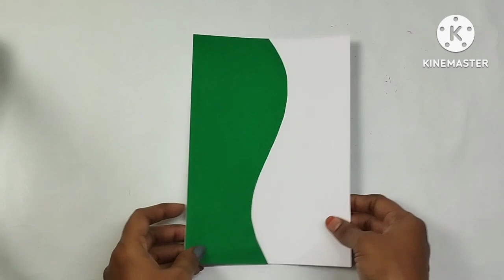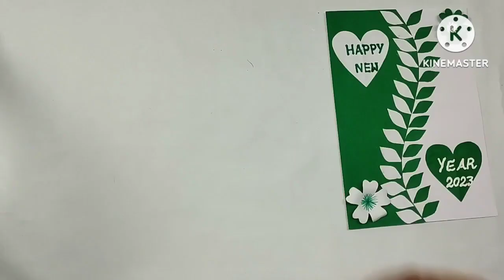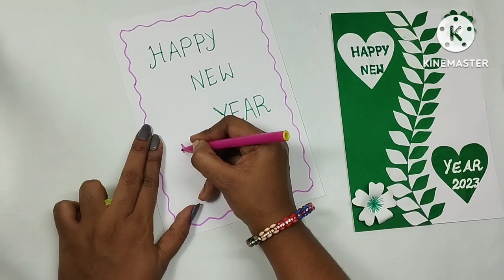New Year Greeting Card Ideas | DIY New Year Card Ideas| Handmade New Year Card | Paper Craft